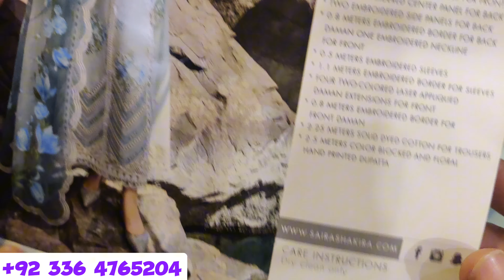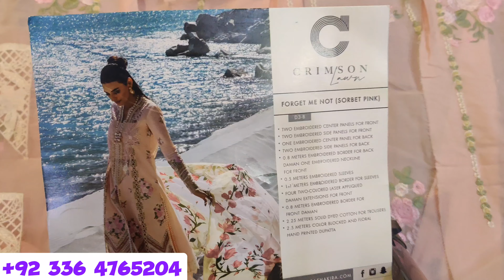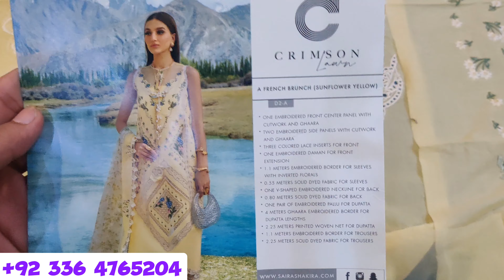Crimson Unboxing Luxury Lawn Eid Collection 2024 Ready To Dispatch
Crimson Unboxing Luxury Lawn by Saira Shakira 2023 Mountain Love - D6B usmanfashion usmanfashion

Maria B Luxury Eid Lawn Collecction 2024 Vlog For Eid  Ul Azha

Crimson Luxury Lawn by Saira Shakira 2024
Crimson x saira shakira luxury lawn 23" |
Crimson / Farah talib / Sobia Nazir 2024/ Luxuary collection
CrimsoCrimson by Saira Shakira luxury lawn 2024 unboxing
 Luxury Eid Lawn Collection 2023 Available
Crimson by Saira Shakira Luxury Lawn | Embroidered Chikankari - Opel - Lawn'24 | FW
Crimson X Saira Shakira Lawn 2024 | Crimson Luxury Lawn Collection'24 | Crimson Eid Collection 2024
NEW ARRIVALS 💥🔥💯| LUXE LAWN 2023 | BEST QUALITY 👍| MASTER REPLICA 🤩| LUXURY LAWN ♥️| PARTY WEAR
NEW 💛 CRIMSON LUXURY LAWN 2024 💥| FESTIVE COLLECTION | PARTY WEAR | MASTER REPLICA | DESIGNER LAWN
Crimson by Saira Shakira Luxury Lawn King Copy
Crimson D1 B New Designs Luxury Lawn by Saira Shakira 2024
Crimson Luxury Lawn - Shigar (A) | Stores | /-
CRIMSON LUXURY LAWN 2024 🔥| NEW ARRIVALS ❤️| MASTER REPLICA 💯| DESIGNER LAWN SUIT | EID COLLECTION
Unboxing Crimson Luxury Lawn Collection 2024 Code Summer Rosettes - D2 A
Crimson X Saira Shakira Luxury Lawn Collection 2024 | Crimson Luxury Lawn By Saira Shakira